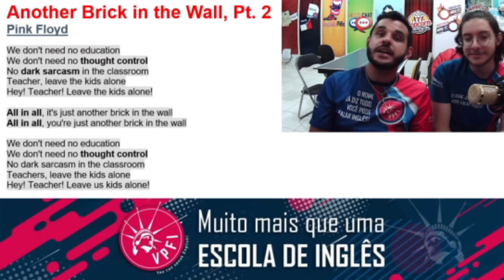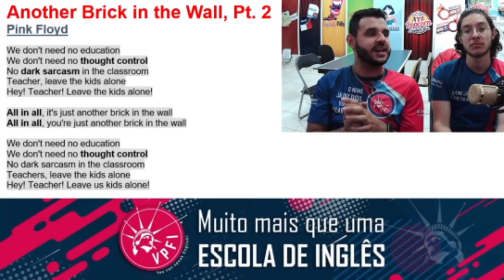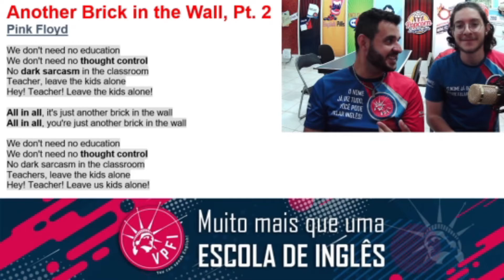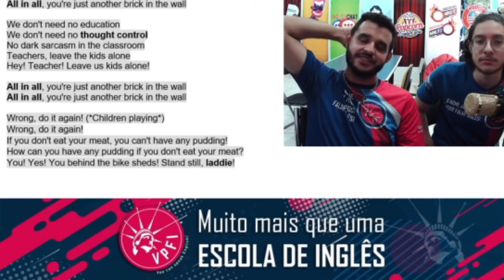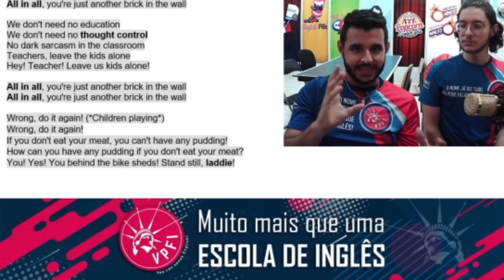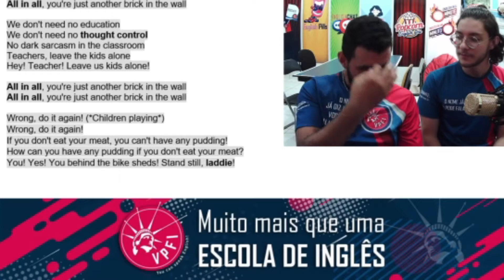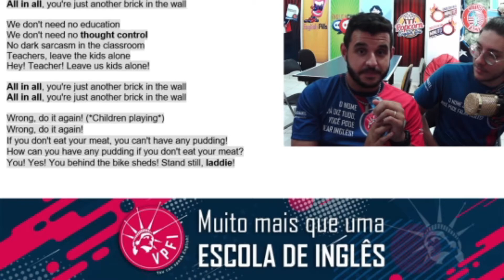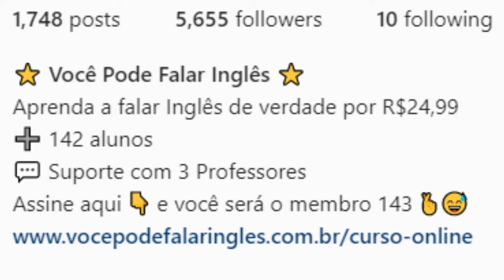🔴 VPFI APRENDA INGLÊS COM MÚSICA: ANOTHER BRICK IN THE WALL - PINK FLOYD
Conheça a Plataforma de Inglês mais completa da Internet!

Se você gosta de aprender Inglês e ouvir música, esse vídeo é o indicado pra você hoje aqui no VPFI!

Toda terça-feira as 11h30 os Teachers Du e Ruan estão aqui ensinando novas palavras, expressões e coisas legais que rolam nas músicas que você mais gosta de ouvir e não sabe o que significam!